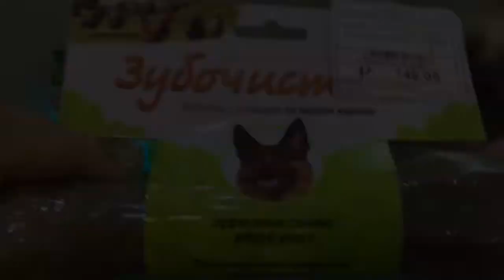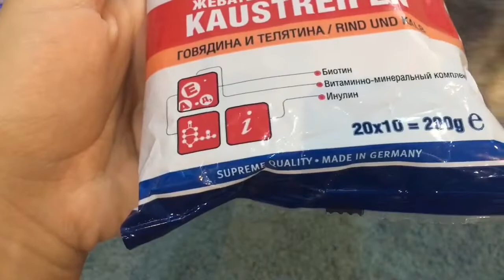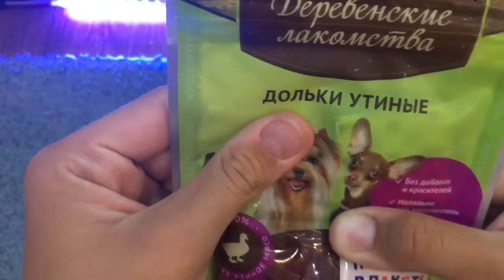ПОКУПКИ ИЗ ЗООМАГАЗИНА || HAPPY PETS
Как думаете, на какую из этих вкусняшек сделать обзор? Пишите в коменты👇🏻